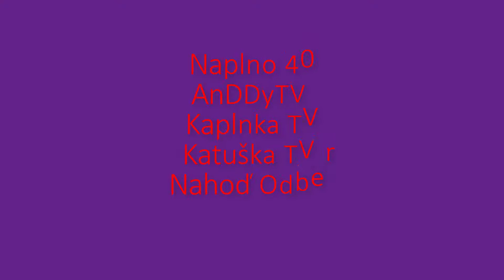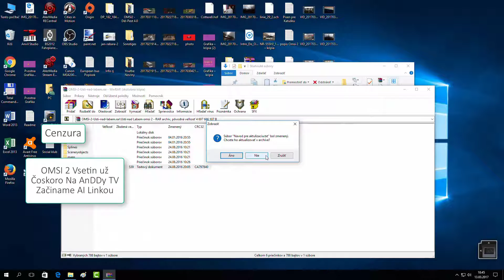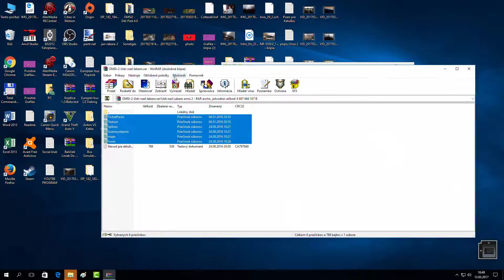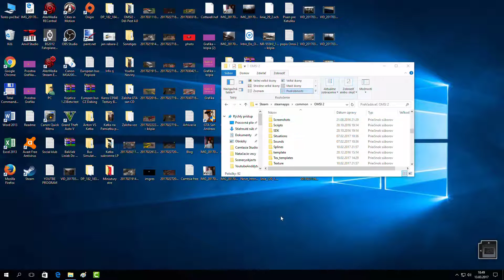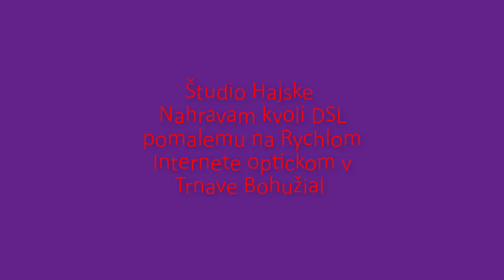Tutorial ako Nainštalovať Usti Nad Labem do Omsi 2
Tento Tutorial je otom ako Nainštalovať do hry omsi 2 Mapu usti nad Labem mnohy mi pisaly že im to nejde a Je to jednodušie Patch je Pivcov a Anton ho Preprogramoval aby sa dal lahšie nainštalovať do Omsi 2 Zakalda je mapa z OMSI 1 stale toto ju len spojazdny Adon bol plateny ale kvoli omsi 2 je už Zdarma a bude a kto ma omsi 1 je štastny človek ohladom mapy usti a Trotolov v 2 Musia byť nato len upravy a trotlov ide len zo slabšimy neš je 0.6
Antonov a Viac Pivcov Distributuje  AnDDy TV KLDNA
Patch heslo anddytv malim pismom

Mvoj Bussines Majl

Ľudia  toto je Herny Kanal na išpiraciu viac Hier

GTA Kanal
Tu:

Naštivteč nas a riešte snamy hry nove čo ponuka tento kanal

Prispieť na Moj Kanal smiťe Tu